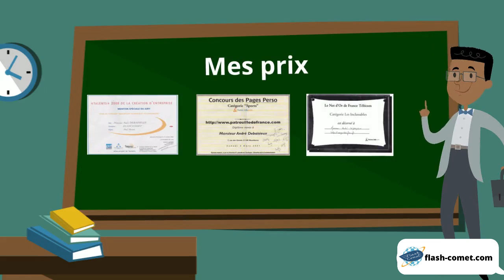Cv présentation formateur digital